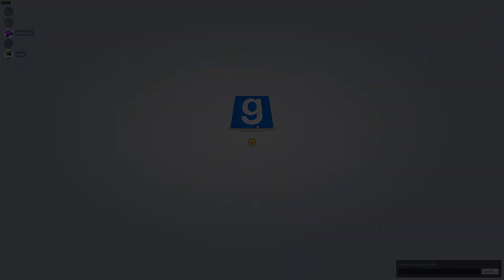Gmod Guess Who #5 - Santa is here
Friends in the video:
Lordgamer
Not Jon
Voidz